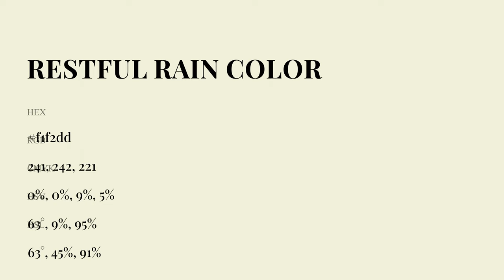Restful Rain color f1f2dd hex Cool Green color f1f2dd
What color is Restful Rain ? f1f2dd hex, Cool Green color f1f2dd

Hex f1f2dd Color Code is also known as Restful Rain color

Hex f1f2dd Color code in RGB color code model is created after adding 94.51% red color, 94.9% green color and 86.67% blue color.
Hex f1f2dd Color code in CMYK color (process color) code model is generated after subtraction of 0% cyan, 0% magenta, 09% yellow, 05% black.